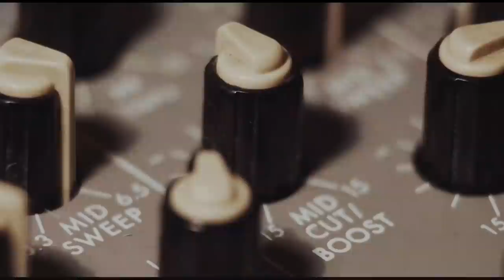reviewing my old short films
Making this video was a weird experience. Equal parts nostalgia and cringe. Most filmmakers are able to hone their skills with some anonymity before being unveiled to the world. Not this guy! It's a strange and wonderful thing, and I'm still learning. Onwards x